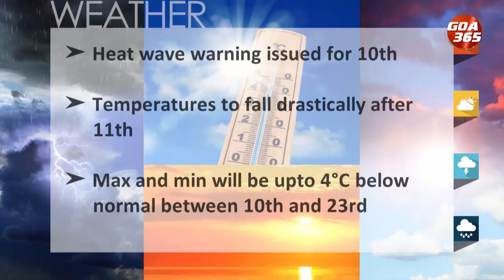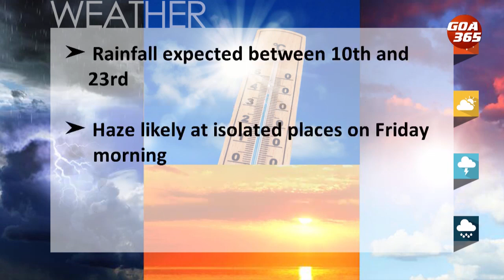GOA365 ENGLISH NEWS BULLETIN 9th MARCH 2023